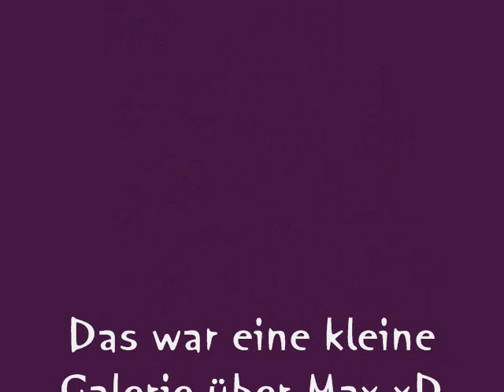Max Buskohl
;D